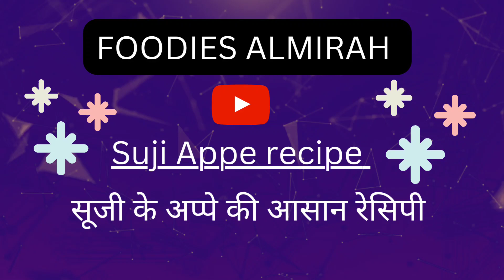How to make suji ke appe |सूजी के अप्पे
SUJI KE APPE KI HEALTHY RECIPE
please watch full recipe